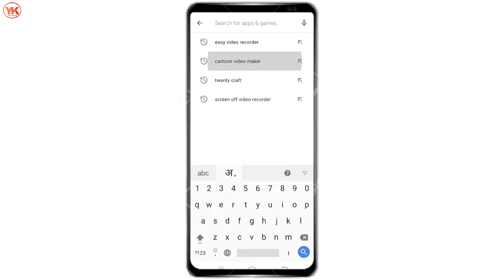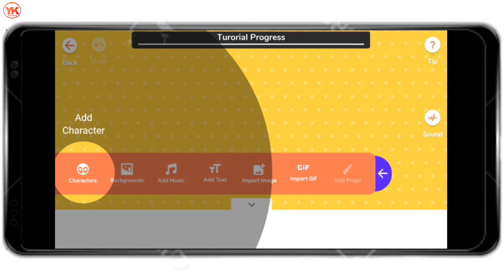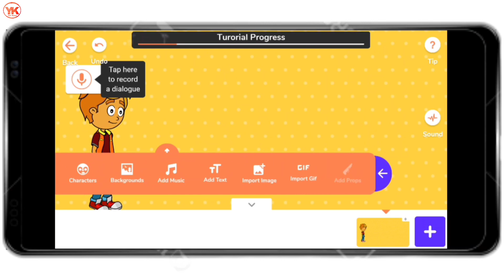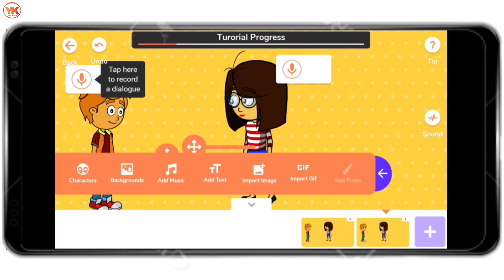Cartoon Video Kaise Banaye | How To Make Cartoon Video On Android | Cartoon Professional Video Maker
Cover Topic:-

1. Cartoon Video Kaise Banaye
2. How To Make Cartoon Video On Android
3. Cartoon Professional Video Maker
4. cartoon video kaise banaye apne mobile se
5. mobile se cartoon video kaise banaye
6. cartoon kaise banaye
7. animation video kaise banaye
8. how to make cartoon video
9. cartoon video
10. cartoon animation video kaise banaye
11. cartoon video kaise banaye android phone se
12. cartoon video kaise banaye mobile me
13. cartoon video kaise banate hai
14. cartoon video kaise banaen
15. cartoon story video kaise banaye